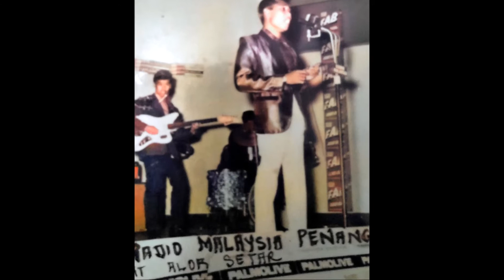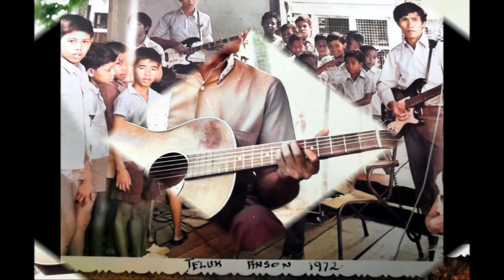"GERIMIS MENGUNDANG" cover by WARDI AHMAD - Backing Tracks/Karaoke Koplo by KRISNA MUSIK.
Here is my karaoke version of "Gerimis Mengundang". Originally recorded by SLAM in 1995.Recorded on Audacity with backing tracks provided by Krisna Musik Channel. Hope you like it.